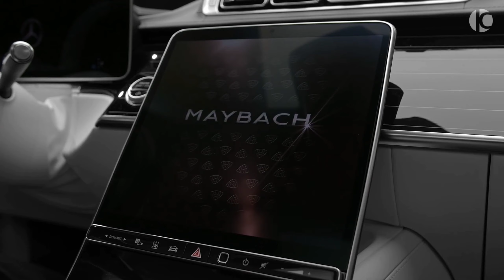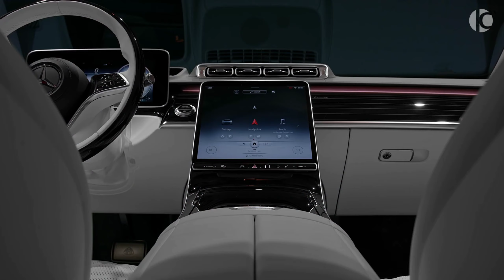Billionaire Luxury Lifestyle | Billionaire Lifestyle Motivation #23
Want To Earn $100+ Every Day on Youtube Without Even Showing Your Face?

Best Books To Become Billionaire -

Atomic Habits
Think and Grow Rich
Rich Dad Poor Dad
Habits of Highly Effective People
How to Win Friends and Influence People
Psychology of Money

Accessories -

Multipurpose Table
Noise Cancelling Headphones

Video Credits -

How do you benefit from us using your video? - Your videos can change lives. We have had people messaging us that they have not commited suicide just because of our compilation – Your Video. Imagine that you just saved a life because you picked the camera and started filming. We spread the message of your video and get it in front of the right audience. - We give credit to your channel – New subscribers, more views and new people inside your ecosystem - It is scientificaly proven that people buy from people they see a lot. It´s about the personal brand. People like you are spending fortunes on advertisements. Our videos get hundreds of thousands views every month. You can sell stuff more easily because of the social proof we provide you.